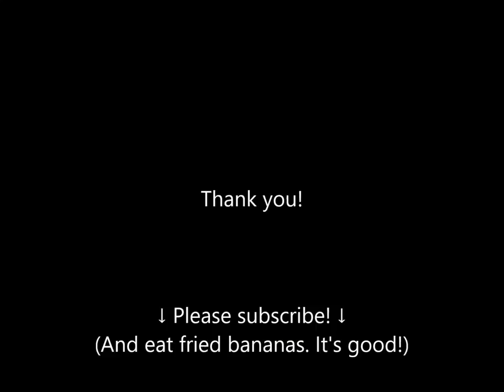Mongolian Polyphonic Throat Singing - Pitch Demonstration with Beatbox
Mongolian (Tuvan) throat singing, combined with harmonic (polyphonic) overtones and some beatbox. In the bathroom for better resonance! Be Happy!

Filmed with a cheap camera so please forgive quality :)
Joyo Via

♪ ¯\(ツ)/¯ ♪